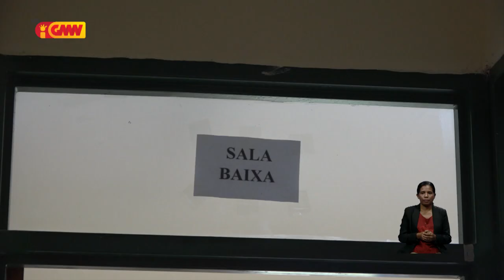Embaixador Japaun ho MS inagura Postu Saúde Soru munisípiu Lautem